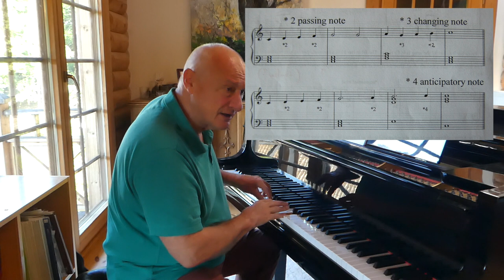Composing Music 7 - Red Herrings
This seventh talk deals with red herrings: appoggiaturas, passing notes, changing notes, anticipatory notes and pedal notes. It is essential to be able to eliminate all of these in order to identify the harmony.